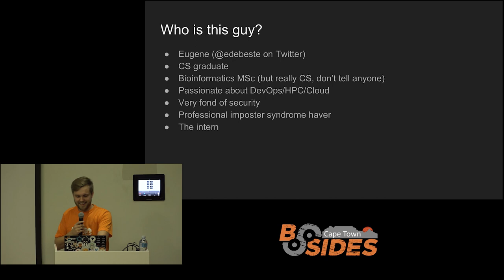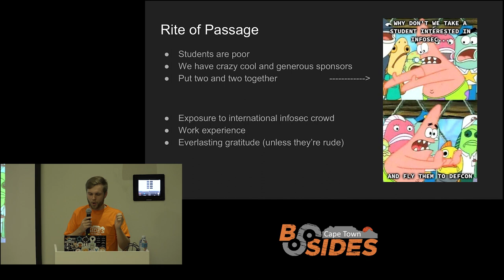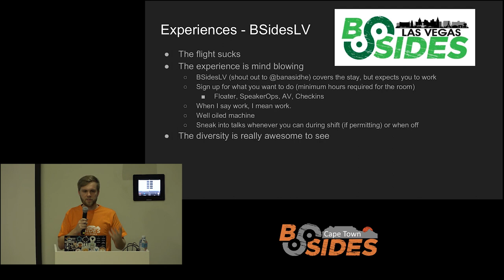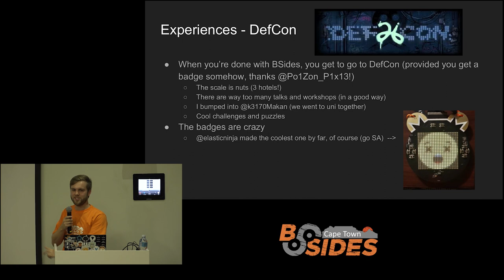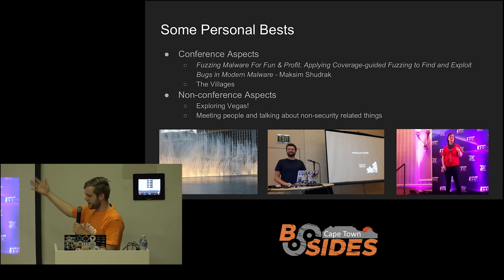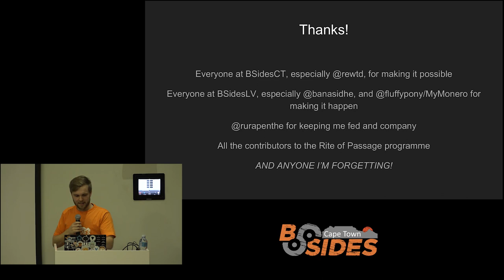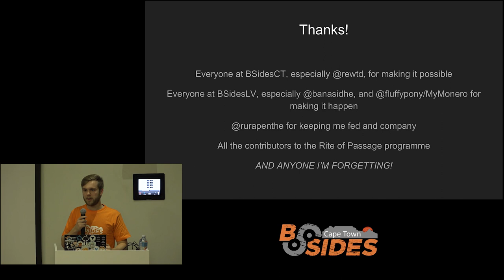Bsides Cape Town 2018 - Rite of Passage Talk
Eugene De Beste talks about his trip to vegas for Black Hat & Defcon as part of the Bsides Cape Town rite of passage.